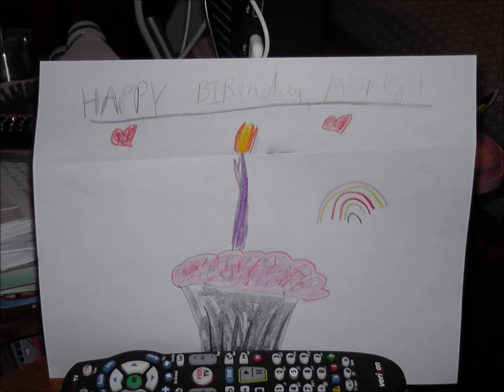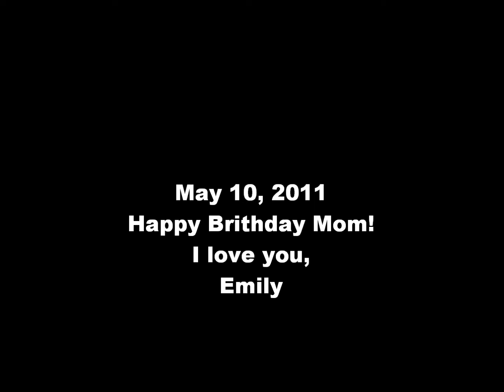Happy Birthday, Mom!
Mom's birthday May 10, 2011